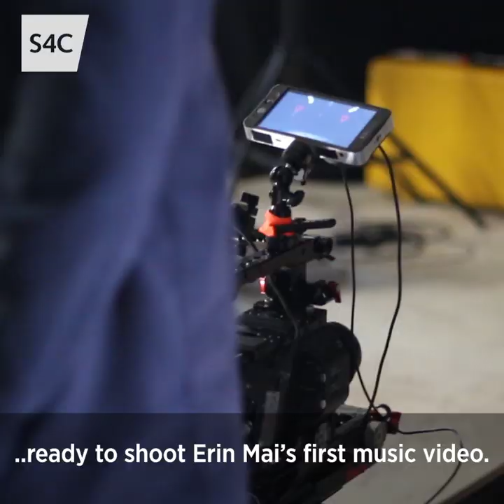Ffilmio Calon Yn Curo | Junior Eurovision 2019 | Cymru | Wales 🏴󠁧󠁢󠁷󠁬󠁳󠁿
🎥 FFILMIO CALON YN CURO | BEHIND THE SCENES 🎬

Dyma ecsgliwsif bach i chi o'r hyn aeth 'mlaen tra'n ffilmio cân Junior Eurovision Erin Mai!

Check out what happened behind the scenes filming Erin Mai's Junior Eurovision video!